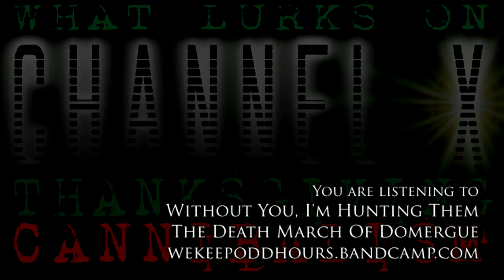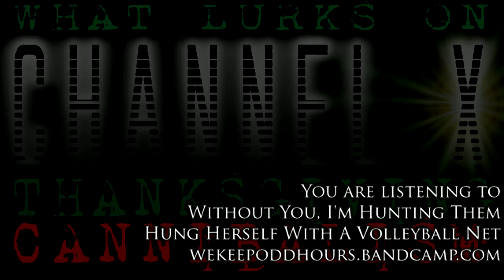What Lurks On Channel X - Ep. 19: Cannibals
Uploaded to YouTube a little late, here is LAST weeks episode, number 19, from Dec 15th (episode 18 was a Mario Likes Movies Archive Episode, which is only available via our audio-podcast subscriptions). So think of it as a Christmas Double Dosing!

On this post-Thanksgiving episode, we have decided to discuss something we all love and hold near and dear to our hearts: food! And not just any food, but human flesh!

From the Pilgrims at Jamestown, to Jeffrey Dahmer and the Infamous, Richard Trenton Chase, we discuss multiple instances of cannibalism. We will cover the different types of cannibalism, as well as explain why, in the event of the apocalypse, you need to leave your vegetarian friends behind to fend for themselves!

This episode is definitely NOT for the faint of heart, so gather the children around close because you dont want them to miss this one!
Is there an app you prefer which we are not available on? Do you have any questions, or topics you would like for us to cover?

Be sure to check out the Macabre Faire Film Festival on Facebook and check out the World Premiere of our new film Theta States!